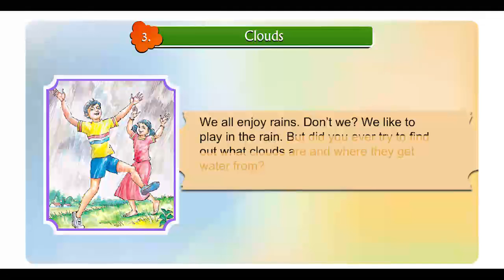Real life English,Class4,03 The Clouds,part01